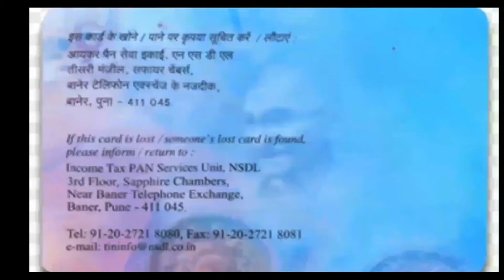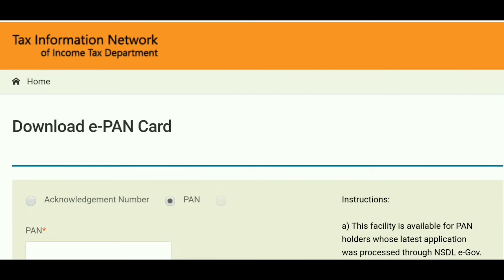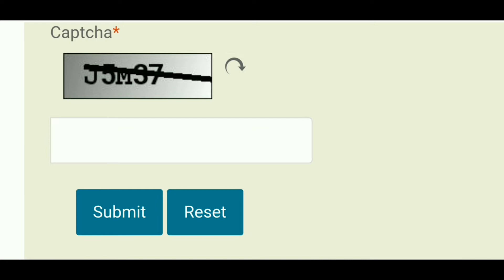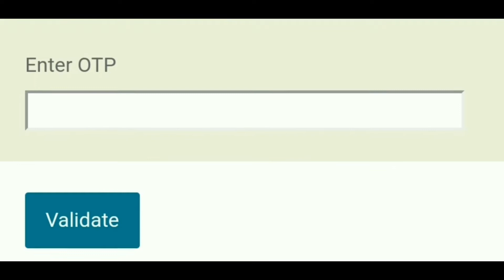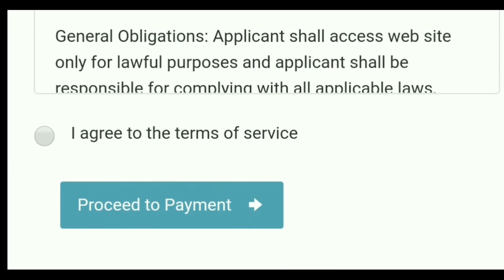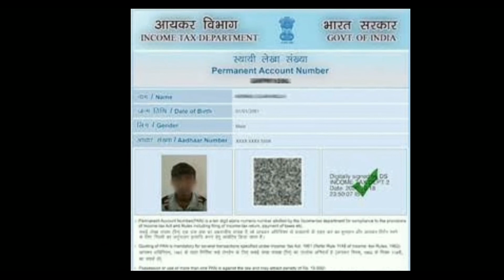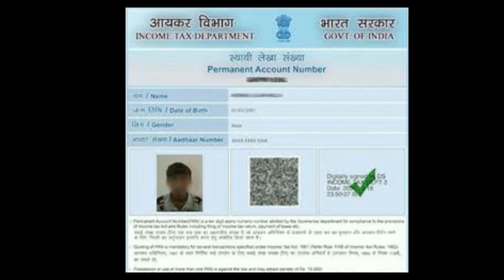पैन कार्ड कैसे डाउनलोड करें I Pan Card Download Kaise Kare I Pan Card Download Original I NSDL I UTI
Hi Friends,
This video helps you to download original Pan Card.

Below Please find the links for download PAN Card:
For NSDL: